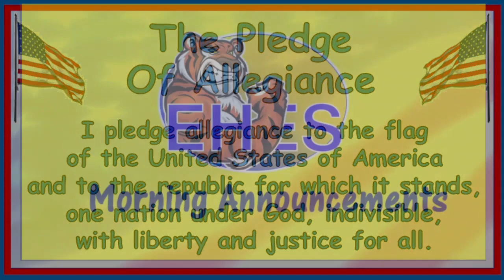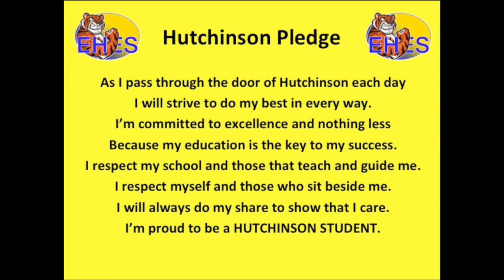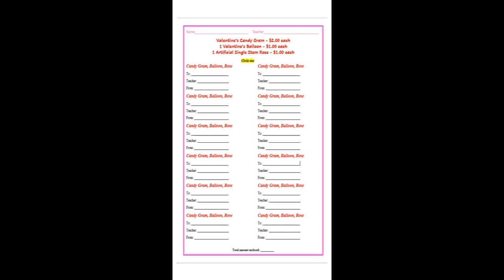01/19/24 HES Morning Announcements